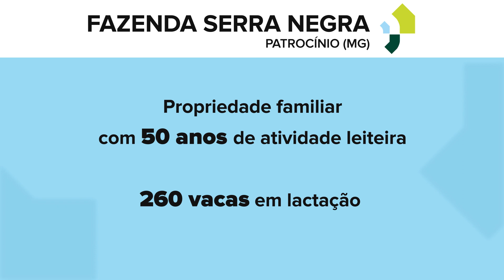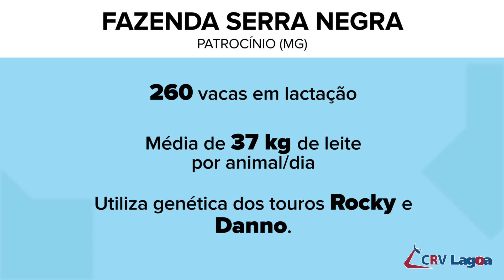Fazenda Serra Negra: parceria com a CRV Lagoa gera excelentes resultados